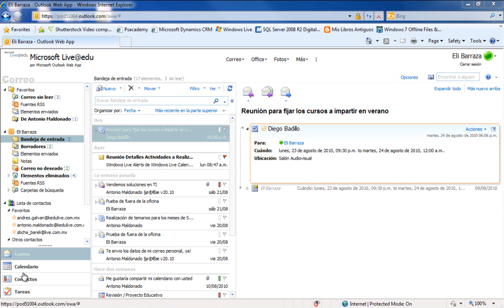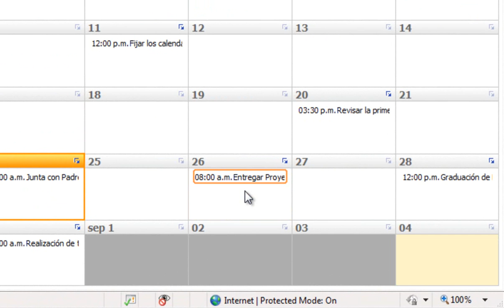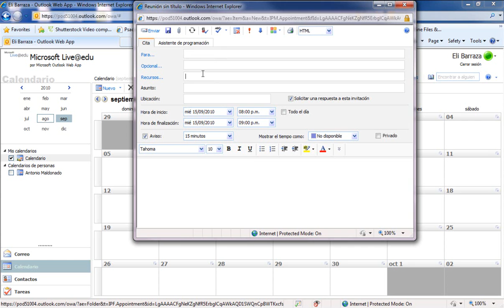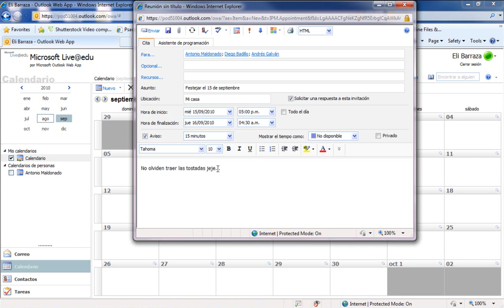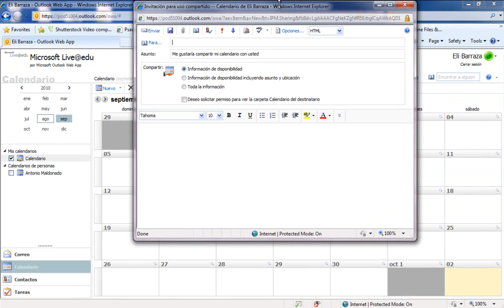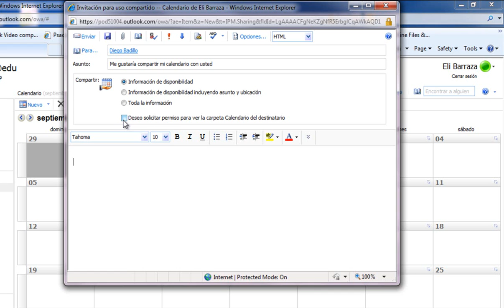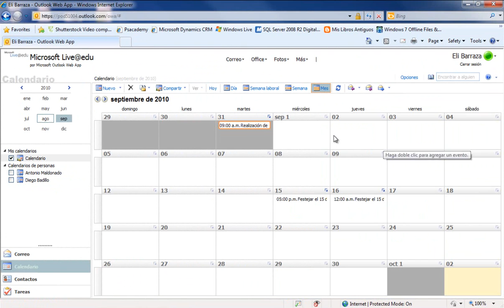Organiza tus clases y tareas usando el calendario ( Correo BUAP )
Correo BUAP Institucional para Estudiantes